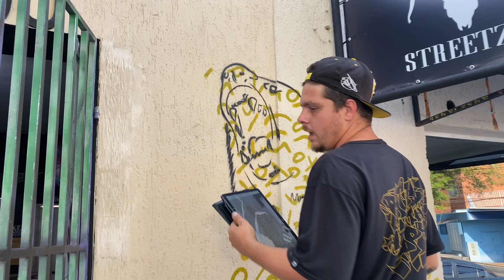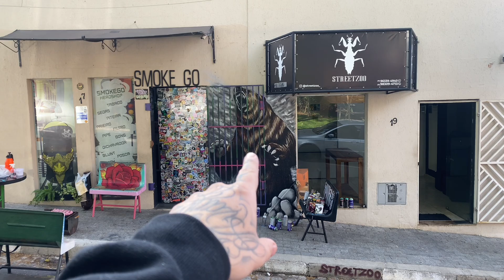CHURRASCO E LOJA DE VISUAL NOVO